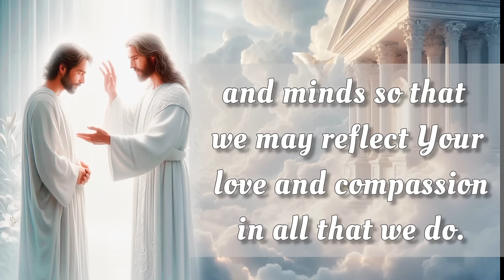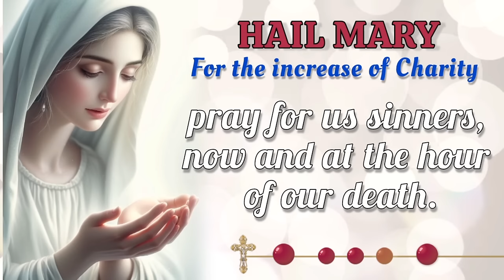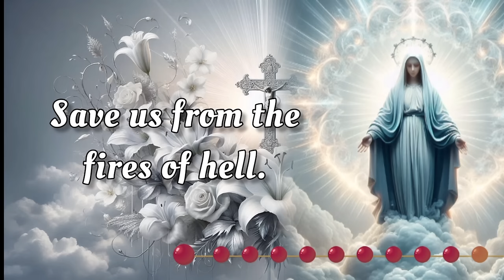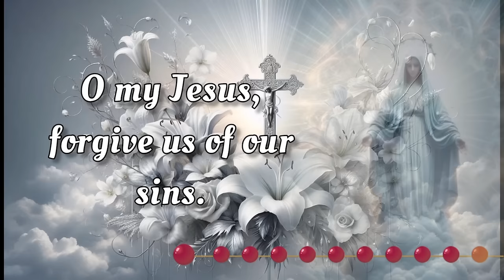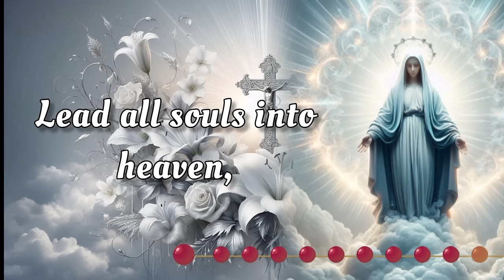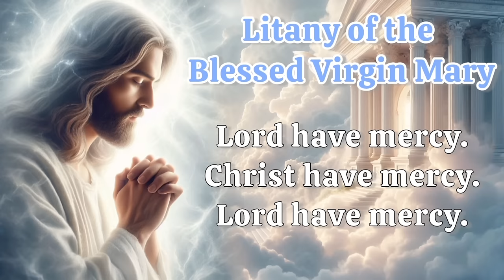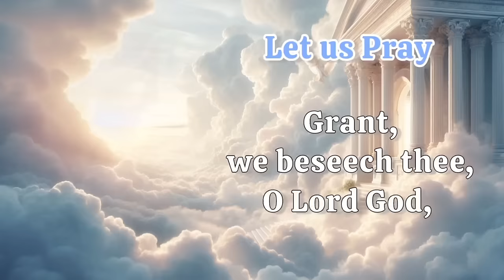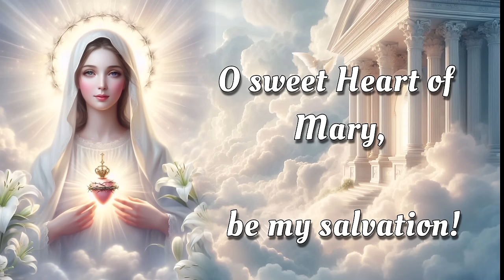HOLY ROSARY with LITANY 🌹 Tuesday, October 15, 2024 🌹 Sorrowful Mysteries 🌹 Today's Rosary🌹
Today, Tuesday, October 15, 2024, we meditate on the Sorrowful Mysteries of the Holy Rosary. Devote this day to heartfelt reflection and embrace the grace of the Virgin Mary's unwavering devotion. Additionally, at the end of the Rosary, we raise our voices in Litanies, seeking the intercession of the Blessed Virgin Mary and the protection of Archangel Michael. 🙏

00:00 - Intro
00:34 - Petition of the day
02:00 - Opening Prayers
04:42 - First Mystery - The Agony in the Garden.
09:32 - Second Mystery - The Scourging at the Pillar.
15:10 - Third Mystery - The Crowning with Thorns.
19:52 - Fourth Mystery - The Carrying of the Cross.
24:17 - Fifth Mystery - The Crucifixion and Death.
28:58 - Hail Holy Queen & Closing Prayers
30:10 - Litany of the Blessed Virgin Mary
34:09 - Memorare of St. Bernard
34:46 - Prayer to Saint Michael the Archangel
35:16 -  Act of Reparation to the Immaculate Heart of Mary
37:07 - Outro